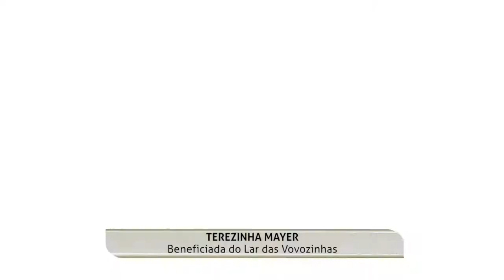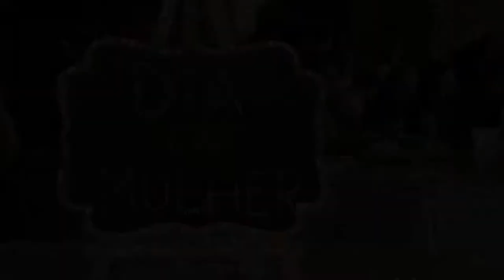Câmara realiza café da manhã no Lar das Vovozinhas